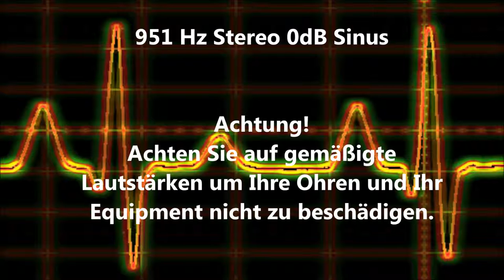951 Hz Sinus Ton Test 0dB Stereo Piepton Wave Ton